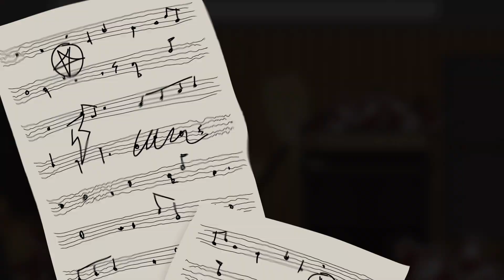Build Up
Stuckey & Murray have finally found their sound. "Build Up" featuring Dave Hill off Stuckey & Murray's new album We Tried.

Also featuring John Foti and Vinny Commisso. Animation by Mike Wechsler.